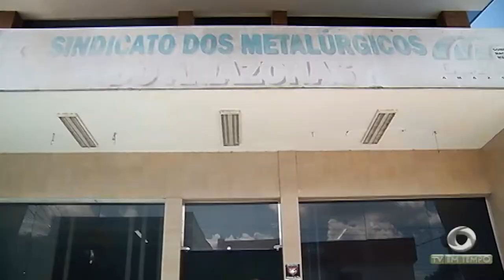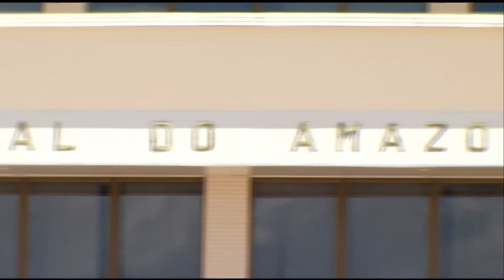Fim de semana foi marcado pelas convenções da maioria dos partidos, mas também teve muita confusão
03º BLOCO JORNAL 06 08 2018 - Fim de semana foi marcado pelas convenções da maioria dos partidos, mas também teve muita confusão